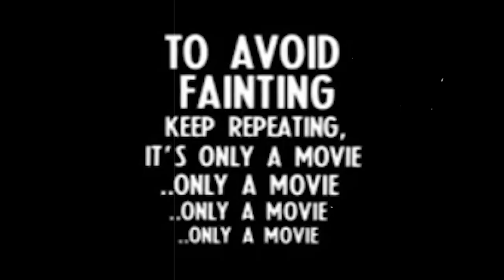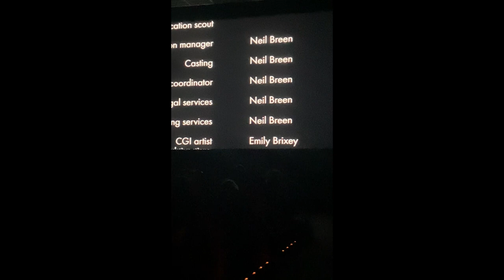I JUST SAW MY FIRST NEAL BREEN MOVIE! | Cade: The Tortured Crossing (2023) | Movie Review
I finally saw my first Neil Breen movie in it's entirety in a movie theater with other people.

I of course knew of Breen's oeuvre and his 5 professionally made feature films before "Cade: The Tortured Crossing".

I just never made an effort to watch a full-lenght feature film of his ... until now.

How do you review a movie like this?

The best of your abilities that's how.

Bonus: I added a fun crowd reaction when the end credits rolled at the Montreal screeening I attended.

Chapters
00:00​ - Intro
00:30 - What's It About
00:45 - Review
03:28 - Where To Watch Cade: The Tortured Crossing
03:41 - Outro

Written, produced, scored, catered, location scouted and directed by Neil Breen.